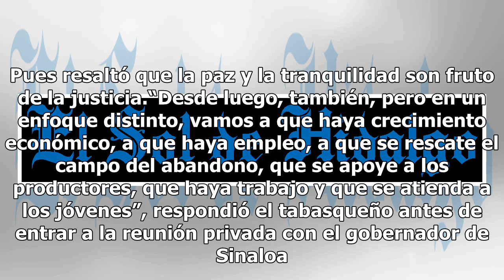Estoy en deuda con Sinaloa, vamos contra la delincuencia pero con otro enfoque: AMLO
Sinaloa.- El presidente electo, Andrés Manuel López Obrador llegó este lunes temprano a Palacio de Gobierno para sostener un encuentro con el gobernador Quirino Ordaz Coppel a efecto de sumar esfuerzos y definir una agenda común de trabajo. A su arribo a Palacio de Gobierno, declaró que se siente en...